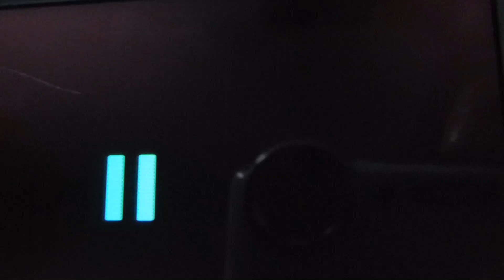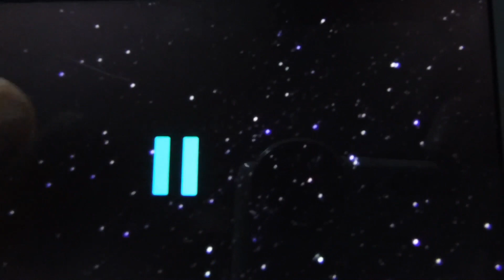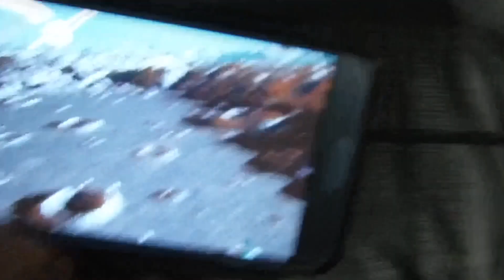Toy Story 2 (Sound Effects Only) Opening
(Skywalker Sound
Only) Toy Story & Toy Story 2
Buzz Lightyear
Video Game
Toy
Story
2
3 Disc Set Contains 2000 DVD Collection
Pixar 15th Anniversary 3-Pack DVD 2000